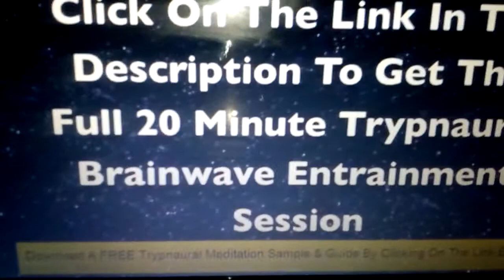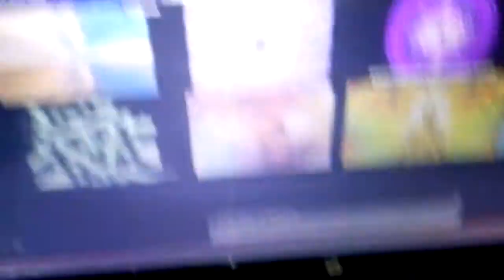Tripping out of my mind on shrooms listening . Any